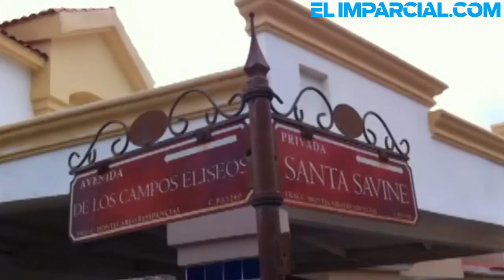Se colapsa tubería en Montecarlo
Un hoyo profundo producto del colapso de la tubería del drenaje hay en avenida de Los Campos Eliseo y Santa Sabine del fraccionamiento Montecarlo.